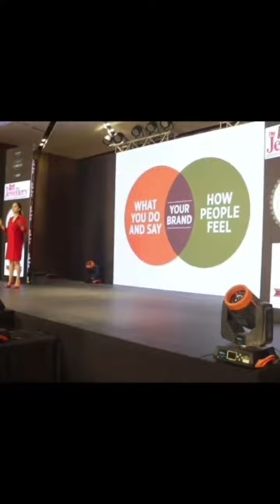Luxury Branding| Brand Your Business |Corporate Image Branding with Personify by Tarveen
Designers of India We are honored to have
 Ms. Tarveen from @personifybytarveen as our speaker at the forum.

About the Trainer:

Tarveen Kaur has been involved in training, coaching and consulting for almost a decade now with an intention of dramatically increasing profit, productivity, and the
performance of people.

Tarveen is an internationally trained leader working in the field of personal and
corporate image etiquette mapping and mentoring individuals to achieve their dreams.

Today, she trains in a wide range of business management and etiquette programs owing to her wide exposure to various industries. After working with several of super achievers in colleges and the multinational organization from entry-level to the boardrooms, Tarveen is well known for her highly charged, energetic and power-packed training sessions.

The impact of her work attracted respect and recognition all across. Tarveen Kaur has received multiple awards and been written about in several publications like Times of India, Zee Business, Navbharat times, Dainik Bhaskar, Star World, DNA and dozens of more.

Tarveen has been able to equip people with thinking, actions, behaviours and mindset, while connecting the dots across the organization, making her training more meaningful - producing significant, sustained results. Till date, Tarveen has trained more than 8000 people globally.

Her famous quote: “Attitude Determines Altitude”; my sessions are very practical.
Knowledge without skills is futile. By the end of your training with me, you walk
away having the skills installed into your system; ready to use.